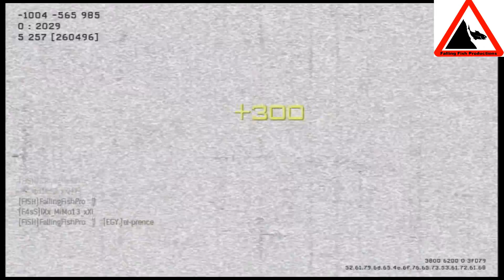FFP AWESOME Match, 2 Reapers, 31-6!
Yet another feat of epicness by the guys @ FallingFishProductions